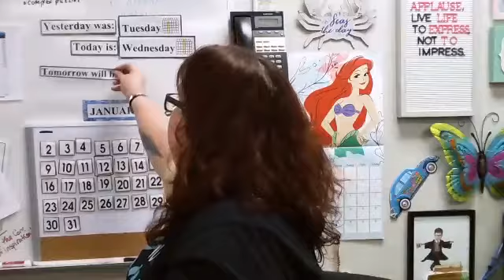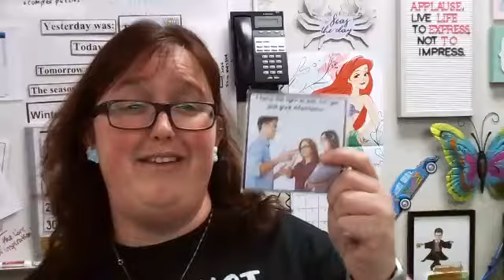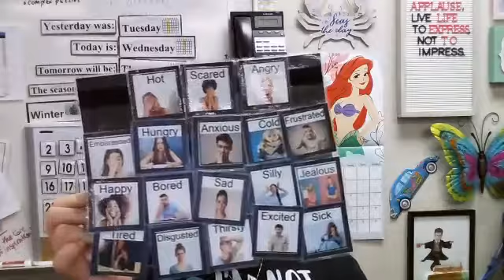Morning Meeting 1/12/2022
Today we go over the details of our day, our classroom rules, some communication rights, and our feelings.